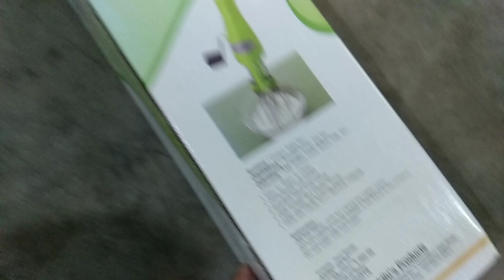Got few things in lockdown🛐💁🙆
Hand blender=